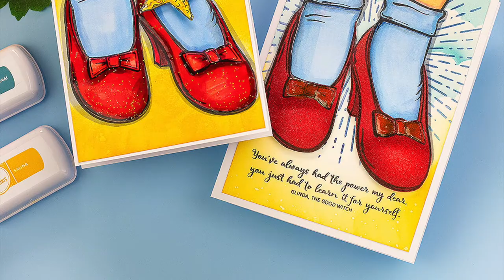Copic Colouring, Masking and Stencils RUBY SLIPPERS by Colorado Craft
In my blog today I'm sharing projects using new Colorado Craft Company stamps and Catherine Pooler Inks.

I wanted to share with you part of the process here with you.

➡️  STAMPS
• BB360 Big & Bold~Ruby Slippers | coloradocraftco

➡️  INKS & COLOURING

• Simon Says Stamp Premium Dye Ink Pad BLACK Ink008

➡️  PAPER

• Craft Perfect - Smooth Card - White - 300gsm - 8.5x11" (5/PK) - 9567E

• Neenah Classic Crest 80 LB REAM Smooth Solar White Paper Pack 250 Sheets

• Craft Perfect - 10 Card Blanks & Envelopes - Bright White - A6 - 9266e

• Craft Perfect - 10 Card Blanks & Envelopes - Bright White - 5" x 7"- 9279e

➡️  BRUSHES

➡️  STENCILS
• Honey Bee OUTDOOR SCENE BUILDER Stencils Set of 4 HBSL-008

➡️   TOOLS
• Tonic LIGHT MIST SPRAY BOTTLE Nuvo 2 Pack 849N

➡️ EMBELLISHMENTS

  ➡️  ADHESIVE
• Tonic DELUXE ADHESIVE Nuvo Glue 200N

F A C E B O O K G R O U P